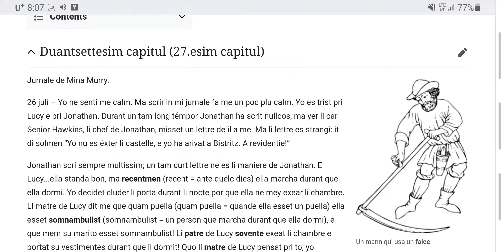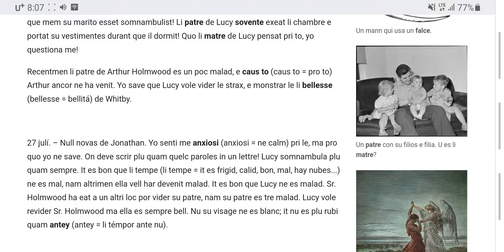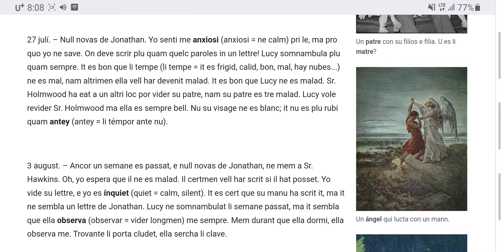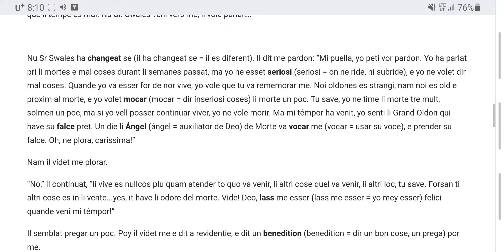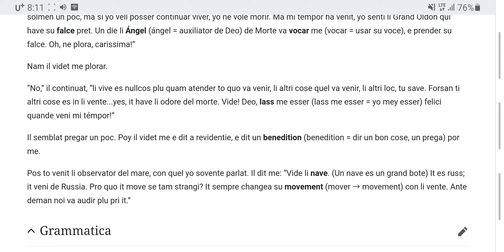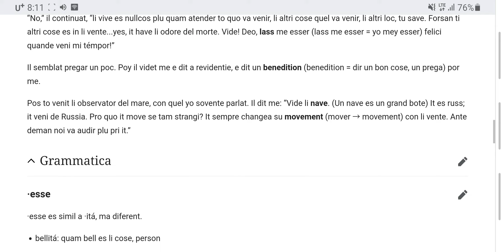Salute, Jonathan! Capitul 27